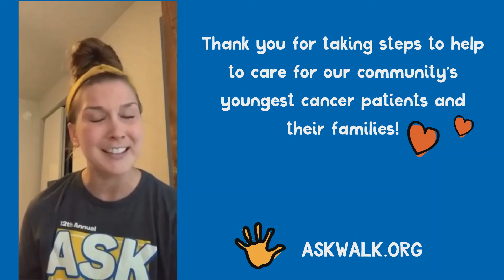ASK Walk Virtual Rally, Registered Participants